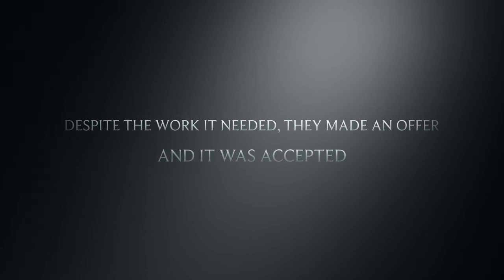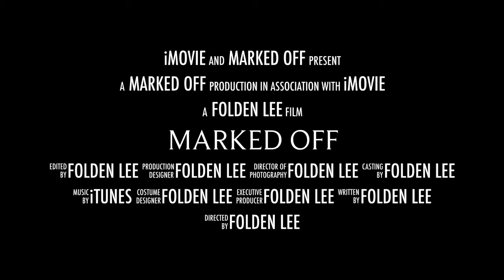Marked off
Two friends decide to find an offshore boat and restore it.